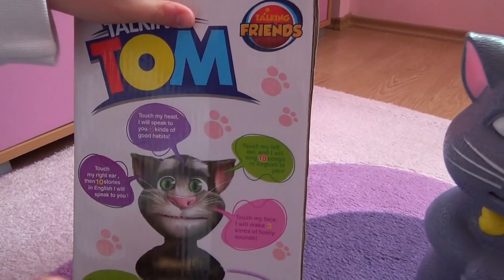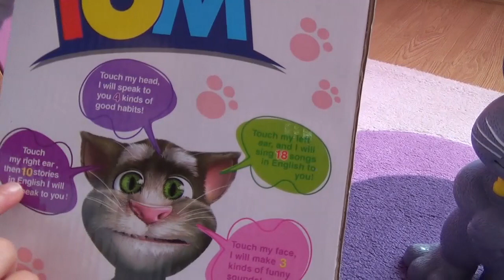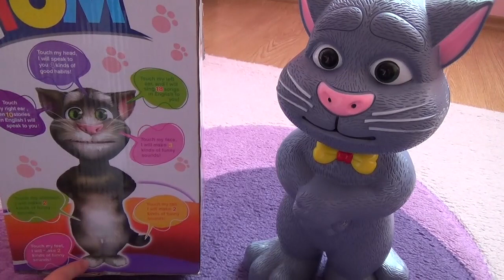Mačak Tom, Tom cat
Наша играчка мачак Том и шта све може. Играмо се са нашом играчком.

Tom cat. Children toy.

Pictures, voice, etc.:  My own